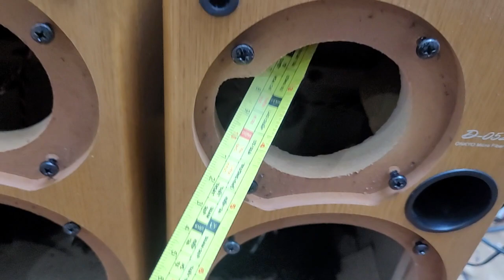Vỏ loa onkyo 052ax đẹp như mới có sẵn phân tần luôn rồi ạ.giá 590k.lh 0966594581 & 0979891682